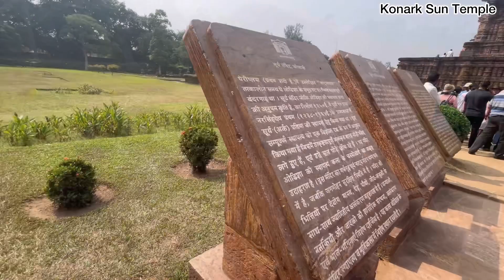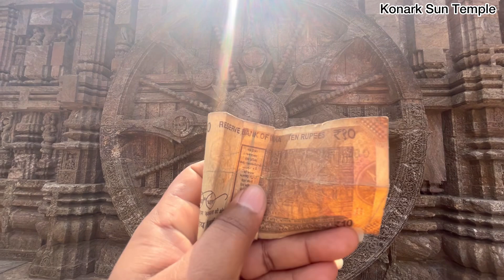Konark Sun Temple Story/ Konark Odisha/ Puri Konark Odisha